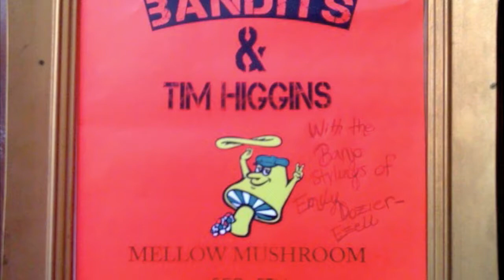Emily Dozier-Ezell - Mellow Mushroom Tuscaloosa, AL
Emily Dozier-Ezell live at Mellow Mushroom in Tuscaloosa, AL
3 songs.